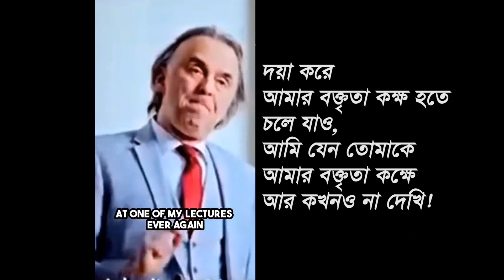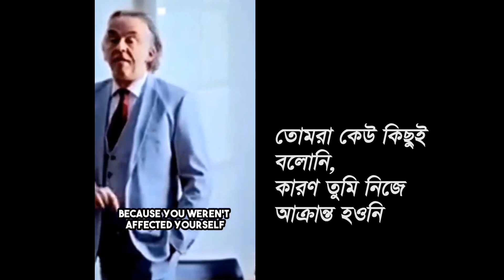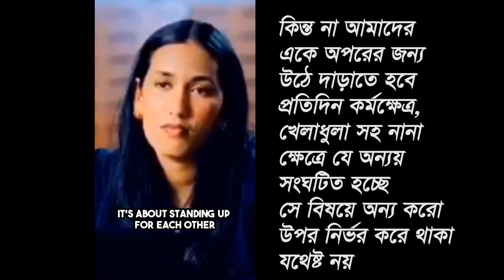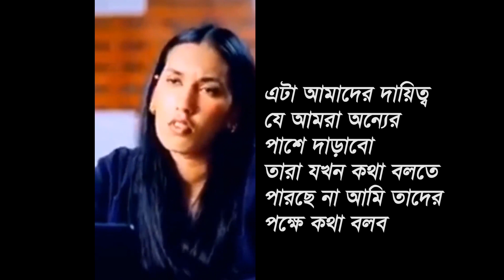Learning Justice | ন্যায়বিচার শেখা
আপনার আওয়াজ শক্তিশালী করুন। Raise your voice